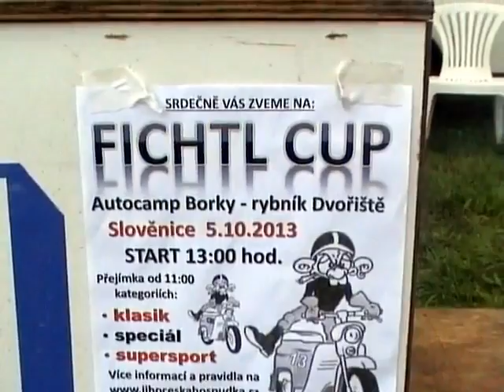Fichtl cup Čánkov 21. 9. 2013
5. závod v pořadí první serie. v Lišově na Čánkově. Ulítlo mi trochu logo, ale už jsem to nepředělával :-)